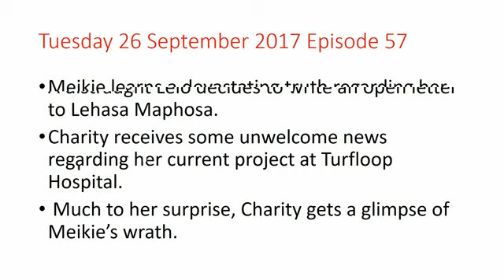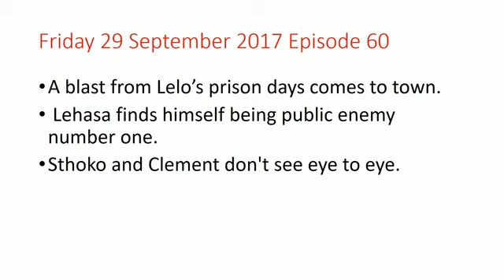Skeem Saam weekly Teasers Monday 25 september 2017 to friday 29 september 2017 episode 56-70